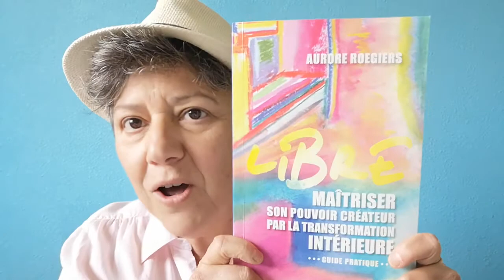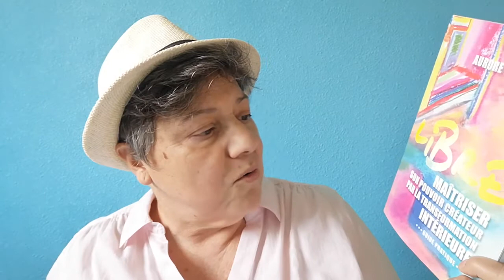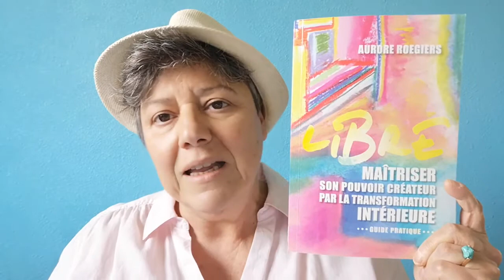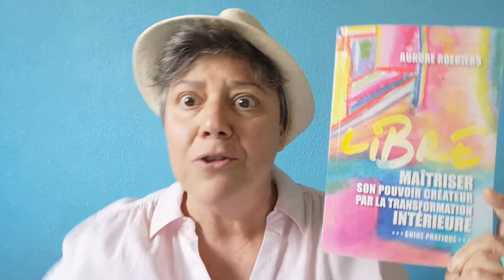LIBRE de Aurore Roegiers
Un condensé de pépites ! Ce guide pratique vous amené à  découvrir des méthodes qui  vous permettent d'ouvrir des portes de votre compréhension pour un vie pleine de lumière et de joie. C'est la recette magique pour obtenir le meilleur !
Faites vous ce cadeau

👍 la vidéo vous plait
🌍 Partager le contenu
👉 L’élan de Soutenir la chaîne